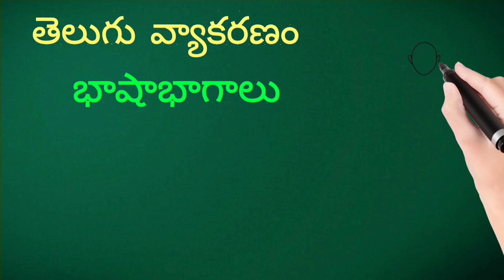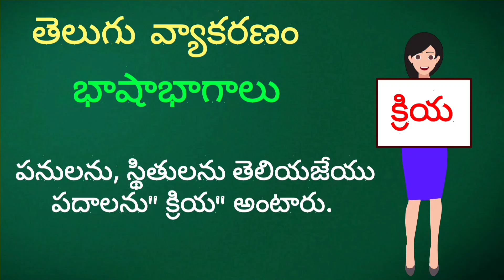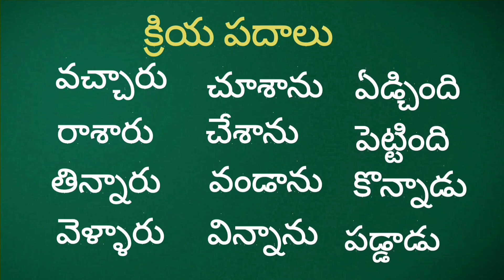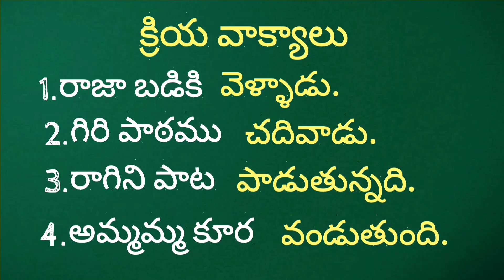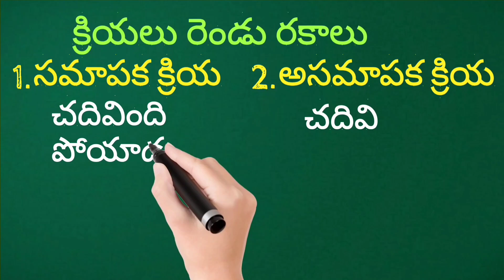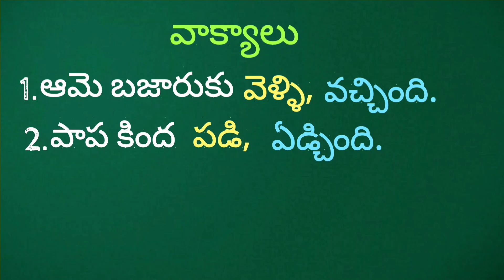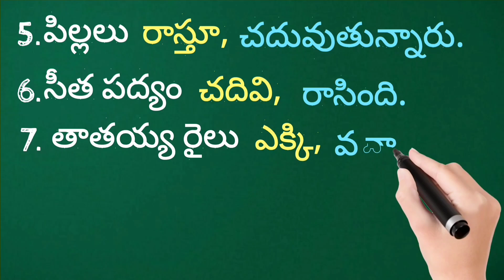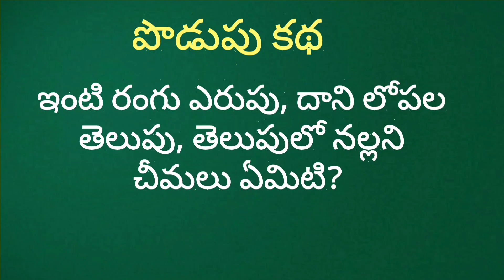Parts of speech in Telugu (భాషా భాగాలు) Part-4 | Telugu Grammar, క్రియ (సమాపక, అసమాపకక్రియలు) / Verb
Today's Telugu Learning Video : Parts of speech in Telugu (భాషా భాగాలు) | Telugu Grammar | Kriya ( క్రియ) / Verb | Video - 26

Learn Parts of speech in Telugu (భాషా భాగాలు) Part-4 | Telugu Grammar | Kriya ( క్రియ) / Verb in My Channel (Telugu Online Teaching).

In This Video you can learn following Topics :
1. Parts of speech in Telugu
2. Telugu Grammar
3.Kriya ( క్రియ) / Verb
4.Sarvanamam in telugu
5.Sarvanamam Examples
6.vyakarnam telugu

In my Channel you can find all the below  related topics videos :
1.Telugu Grammar
2. How to write  telugu varnamala ( telugu aksharamala )
3.Telugu Samyuktha akshara padalu
4.  Telugu Grammar
5. Parts of speech in Telugu
6. Namavachakam in telugu
7.  telugu guninthalu for children
8.Guninthapu Gurthulu in telugu
9.How to write Telugu Varnamalatho sarala padalu
10.telugu sarala padalu
11.  Hallulu vathhulu padalu
12 .Telugu Dvithvakshara,Samyukthakshara,Samsleshakshara  padalu
13.Guninthapu Gurthulu in telugu